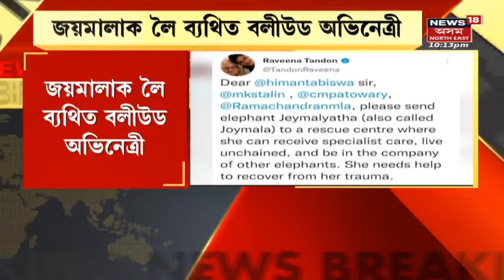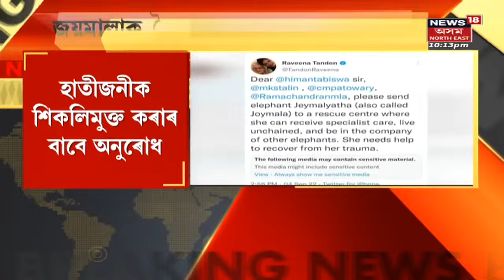Assam | Night News : নিশাৰ বিশেষ খবৰ | Assamese News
Assam | Biswanathত বিজেপি কৰ্মীৰ নৃশংস হত্যা
0:00 Intro
3:35 Subansiri নামনি অঞ্চলত বানৰ আশংকা
5:45  ৰাজ্যত ভয়ংকৰ হাৰত বৃদ্ধি চাইবাৰ অপৰাধ
8:02 শিক্ষক দিৱসৰ দিনাই শিক্ষকৰ পদত্যাগ
9:41 Jorhatত তেল ডিপোলৈ টেংকী লৈ আহিল গ্ৰাহক

 Latest News | News18 Assam Northeast | Assam News | News in Assam | Assamese News | Northeast news | Northeast India |